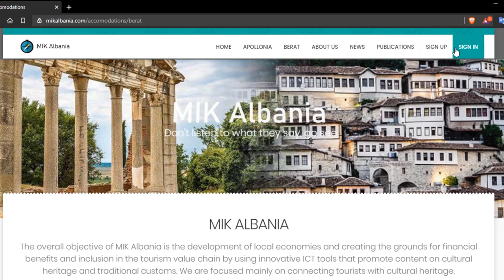MIK Albania Business - Promotion Video